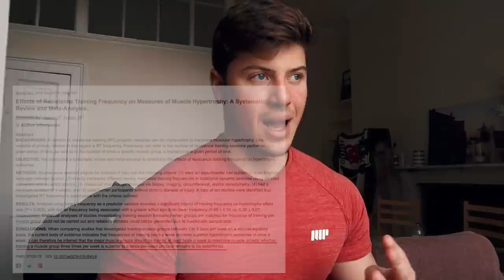Aumentare Panca Piana Per Crescita Muscolare (SCIENZA)